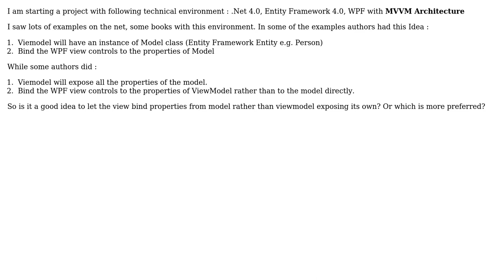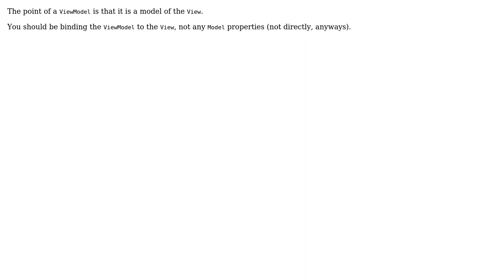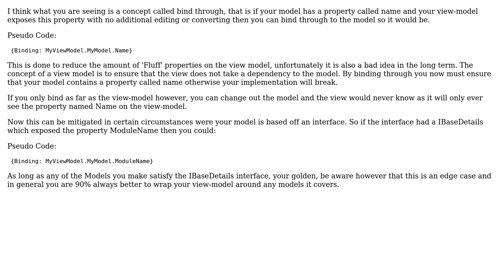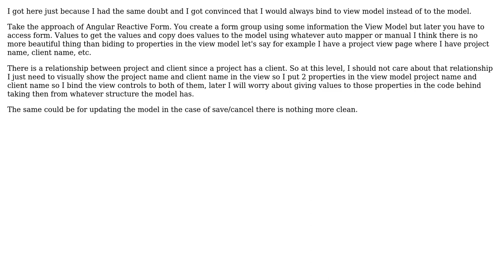Software Engineering: Should we bind view to a model property or ViewModel should have it's own..?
With thanks & praise to God, and with thanks to the many people who have made this project possible! | Content (except music & images) licensed under CC BY-SA | Music | Images & others | With thanks to user Scott Whitlock user Rachel user Pravin Patil user Oded user Matthew Flynn user Ivan Carmenates Garcia user DeanMc user Bryan Boettcher user Billal Begueradj and the Stack Exchange Network Trademarks are property of their respective owners. You are responsible for your own actions.